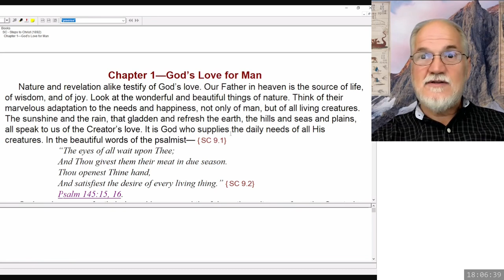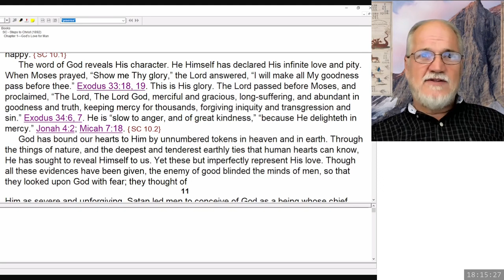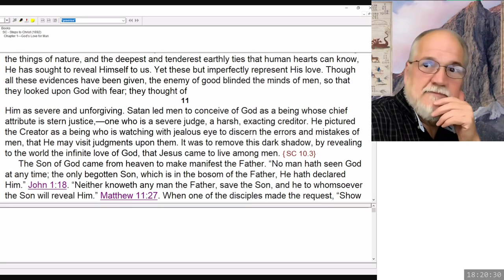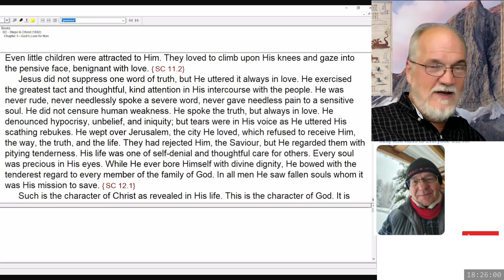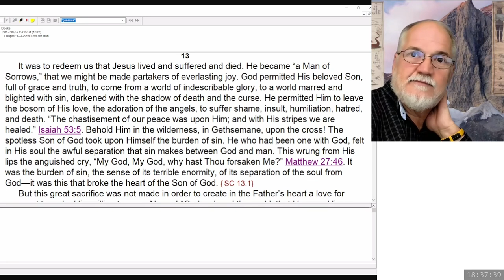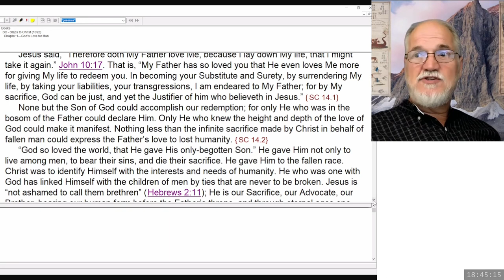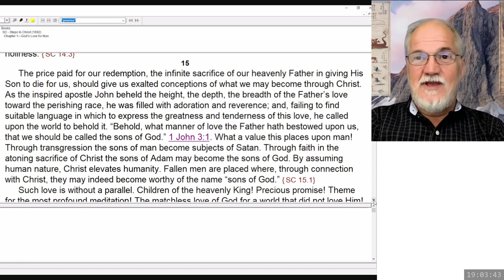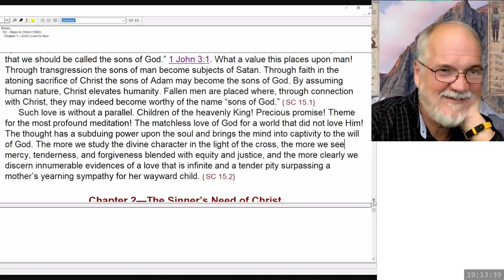2024 10 18 Steps to Christ Part 1 - Theodore Turner